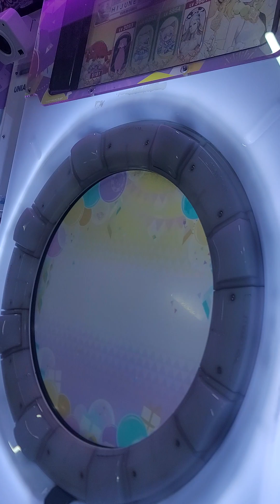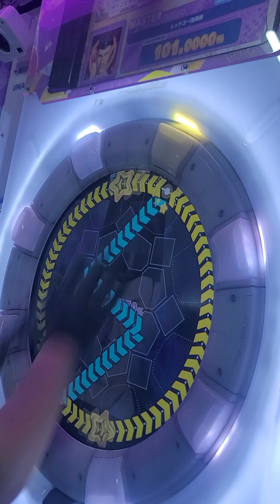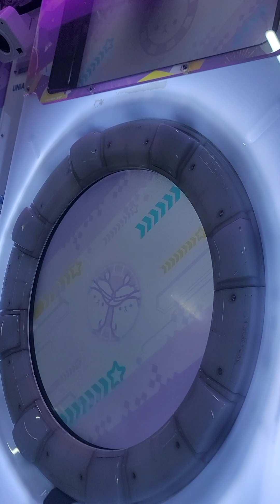[Maimai DX Festival Plus] レッツゴー!陰陽師(Master 13) 100.9500% 3落ち AP